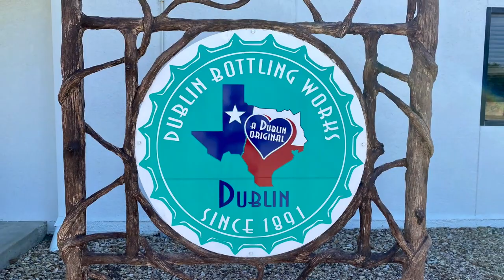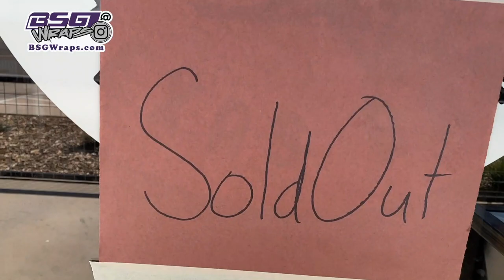My Adventure From Fort Worth To Lolapalooza At Abilene Texas State Park • 10-20-2022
Twisted Technology
3819 Rufe Snow Dr #101, North Richland Hills, Texas 76180

Ace Electronics
3210 Antoine Dr Houston Texas 77092

38335 Apollo Pkwy, Unit 4 Willoughby, OH United States 44094

Amazon Shop

My Motorcycle:
2010 Two Tone Ocean Blue & Sandstone Metallic Victory Vision
2008 Harley-Davidson Road Glide
1999 Yamaha Royal Star Venture
1982 Yamaha Virago 750
1974 Yamaha DT250 Enduro
1968 Honda 50 Mini Trail